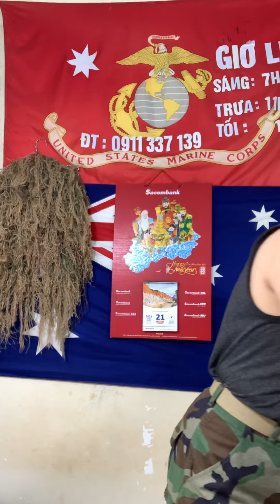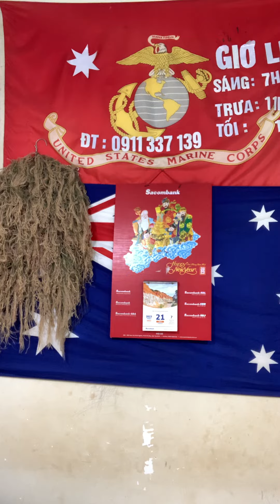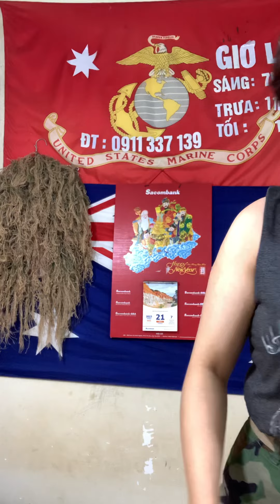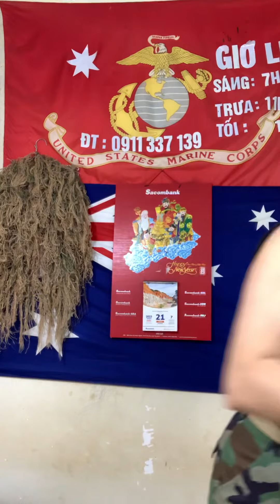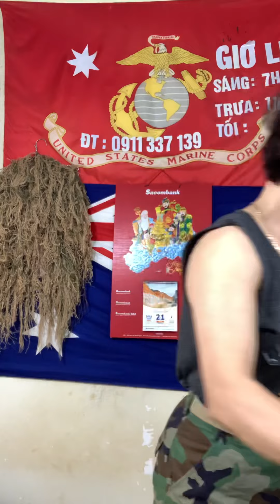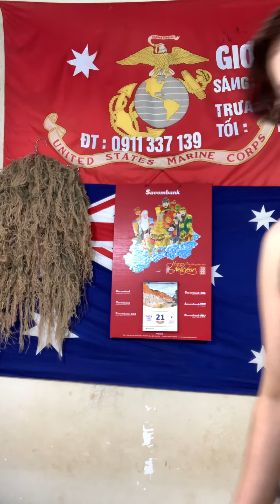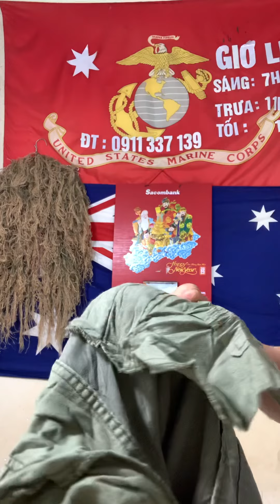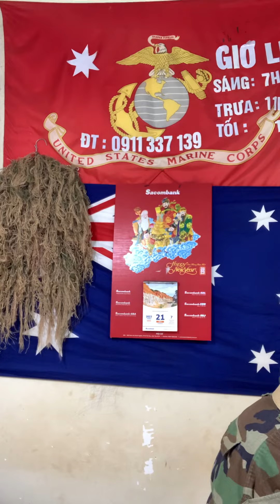Quần lính Mỹ 100% cotong - trưa 21/9@Tram-139